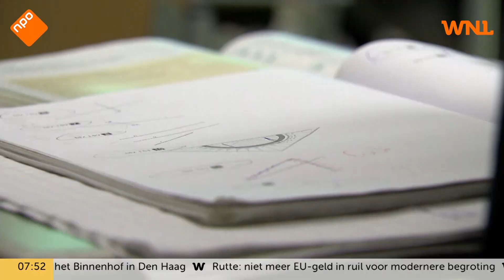'Lerarentekort komt door rijkdom op kantoor, armoede in de klas'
De Tweede Kamer debatteert vandaag over het lerarentekort. De problemen in de sector zijn groter, vindt PvdA Kamerlid Kirsten van der Hul. De werkdruk is te hoog en de salarissen zijn scheef verdeeld, zegt zij in Goedemorgen Nederland op NPO 1.